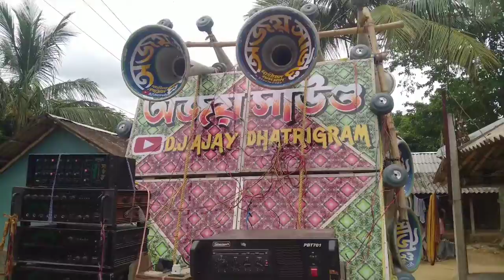👉আজ মুন্না সাইন্ড 😎অজয় সাউন্ড😎 তারামা সাউন্ড জোরবাধ শ্মশান কালী পুজো 28 June 2022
নতুন নতুন competition গুলো পাওয়ার জন্য আমার এই channel টি কে subscribe করুন আর তার সঙ্গে পাশে থাকা বেল আইক(🔔) টি কে টিপুন আরো অনেক নতুন নতুন competition DJ সবার আগে পাওয়ার জন্য।

permitted by copyright statute that might otherwise
be infringing. Non-proflt, educational or personal use